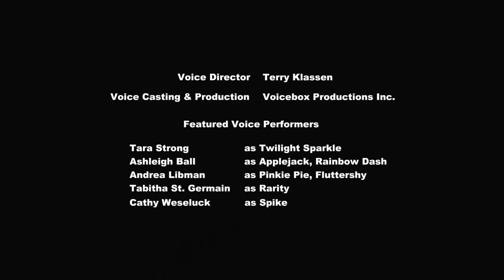My Little Pony friendship is magic season 2 episode 23 "Ponyville Confidential"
iamond Tiara wants Ponyville's school newspaper to be more exciting, and the Cutie Mark Crusaders are still after their cutie marks. To satisfy both sides, the Crusaders become an anonymous gossip columnist, known as "Gabby Gums", to find the best news. Their popularity soon becomes sour when they begin writing articles that are either untrue or too sensitive for the public.